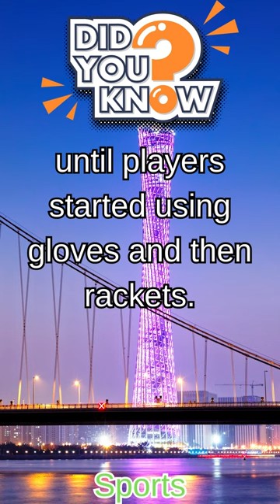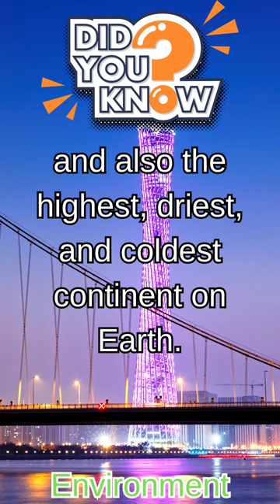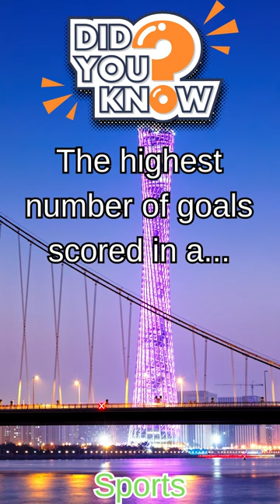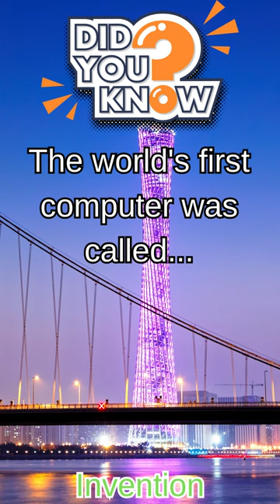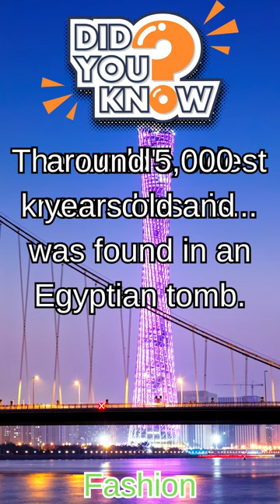Compilation 4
1 Sports  A golf ball has 336 dimples on its surface... to optimize its aerodynamic properties and flight.
2 Sports  The first modern Olympic Games were held in... Athens, Greece, in 1896, reviving the ancient athletic tradition.
3 Sports  Tennis was originally played with bare hands... until players started using gloves and then rackets.
4 Economics  The largest bill ever printed by the U.S... was a $100,000 bill, featuring Woodrow Wilson, used only within the Federal Reserve.
5 Economics  The concept of supply and demand can be traced... back to ancient Greek philosophers like Plato and Aristotle.
6 Plant  Bamboo is one of the fastest-growing plants... and can grow up to 35 inches in a day under ideal conditions.
7 Plant  The world's smallest flowering plant is... the Wolffia globosa, commonly known as Asian watermeal.
8 Plant  A sunflower is not just one flower... but a cluster of hundreds of tiny flowers arranged in a spiral pattern.
9 Crime  The world's largest prison population per capita... is in the United States, with over 2 million people incarcerated.
10 Crime  The Great Emu War was a real conflict... between emus and Australian farmers in 1932, with the farmers losing.
11 Crime  The most stolen food item in the world is... cheese, often due to its relatively high value and easy concealment.
12 Education The first universities in the world were... established in the Muslim world, such as Al-Qarawiyyin in Morocco in 859 CE.
13 Education Finland has no standardized tests in schools... and students have shorter school days and minimal homework.
14 Education The longest lecture ever was... a physics lecture at the City College of New York in 2014, lasting 139 hours.
15 Invention The microwave oven was invented accidentally... when Percy Spencer noticed a chocolate bar melting in his pocket near a magnetron.
16 Invention The first computer programmer was... Ada Lovelace, an English mathematician, and writer, in the mid-1800s.
17 Invention The first webcam was invented to monitor a coffee... pot at the University of Cambridge to avoid wasted trips to an empty pot.
18 Environment A single tree can provide a day's supply of... oxygen for up to four people.
19 Environment Antarctica is the driest and windiest continent... and also the highest, driest, and coldest continent on Earth.
20 Environment A plastic bottle can take up to... 450 years to decompose in the environment.
21 Fashion High-heeled shoes were originally designed... for men and were seen as a sign of power and status.
22 Fashion The bikini was named after... the Bikini Atoll, the site of nuclear bomb testing, as it was meant to cause an explosion in fashion.
23 Fashion The world's first fashion magazine was... "Gazette du Bon Ton" in 1912, setting the trend for modern fashion publications.
24 Sports  Baseballs are changed in a Major League... game approximately 70 times, as they can get scuffed or discolored during play.
25 Sports  The highest number of goals scored in a... single soccer game by one player is 16, by Stephan Stanis of France in 1942.
26 Sports  Golf is the only sport to have been... played on the moon, with astronaut Alan Shepard hitting a golf ball during Apollo 14.
27 Economics  The most valuable company in the world as of 2023... is Apple Inc., with a market capitalization of $3 trillion.
28 Economics  The world's largest exporter of goods is... China, followed by the United States and Germany.
29 Economics  The "Laffer Curve" describes... the relationship between tax rates and tax revenue, suggesting an optimal tax rate for maximizing revenue.
30 Plant  The world's tallest tree is... a coast redwood named "Hyperion," reaching over 379 feet in height.
31 Plant  The largest flower in the world is... the Rafflesia arnoldii, which can reach a diameter of over 3 feet.
32 Crime  The most stolen artwork in history... is "The Scream" by Edvard Munch, stolen twice in 1994 and 2004.
33 Crime  The term "serial killer" was first coined... by former FBI agent Robert Ressler in the 1970s.
34 Crime  The "Unabomber," Ted Kaczynski, was a Harvard... mathematics prodigy who later engaged in a mail bombing campaign.
35 Education Japan has a day dedicated to studying... called "Kanji Day" to promote the use and understanding of Chinese characters.
36 Education In Finland, students have the least amount... of homework in the world, yet consistently achieve high academic scores.
37 Education The first university in the world... was the University of Bologna, founded in 1088 in Italy.
38 Invention The first ever computer mouse was made... of wood by Doug Engelbart in 1964, and it had only one button.
39 Invention The world's first computer was called... the "ENIAC" (Electronic Numerical Integrator and Computer) and weighed about 30 tons.
40 Invention The computer's "save" icon... is based on a 3.5-inch floppy disk, a storage medium that's becoming obsolete.